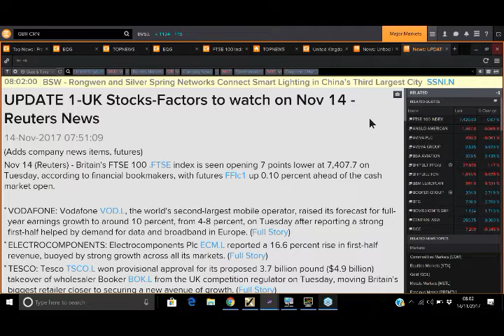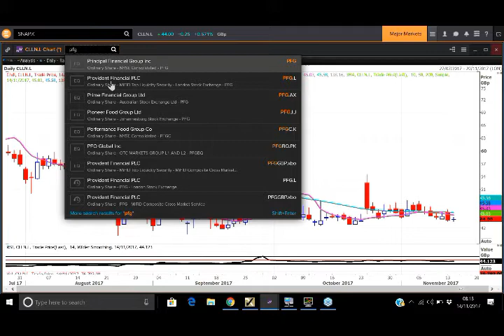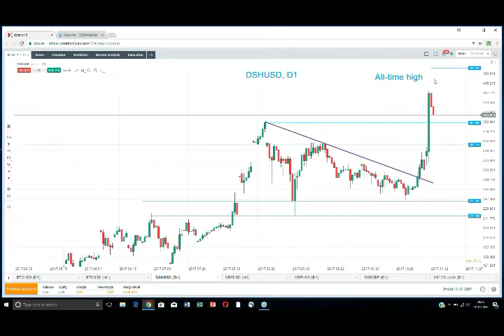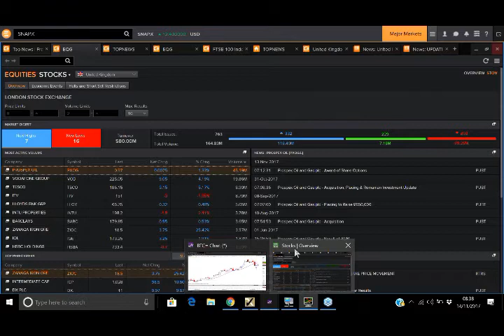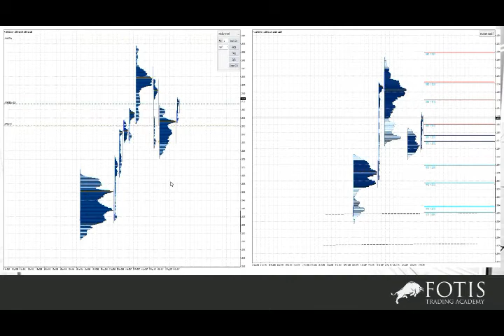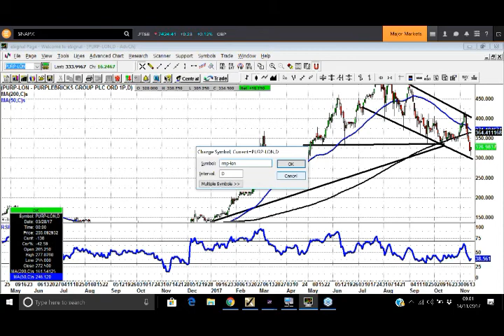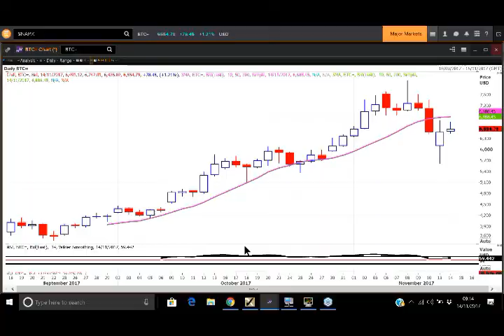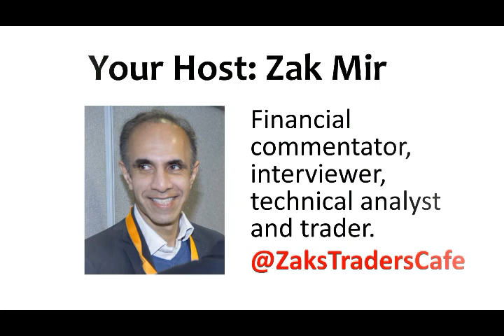RTCTV Morning Show 141117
Today's show hears from Owen Roberts from twoblokestrading.com, private trader Russell Jones, John Adamson from Share-talk.com, Fotis Papatheofanous fro Fotis Trading Academy and David Cheetham from XTB Online.